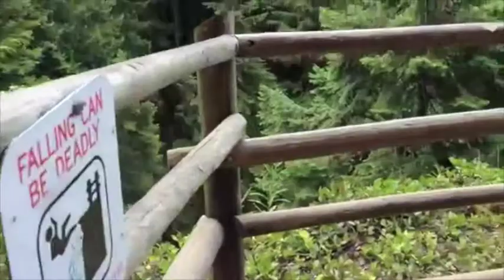summer 2013 hike edit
WA state USA hike montage